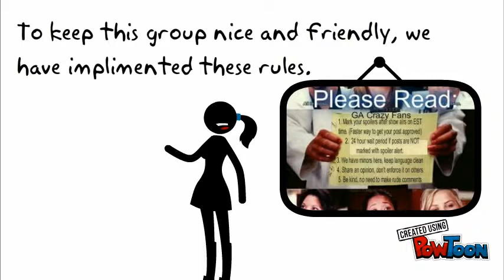GA Crazy Fans Group Rules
To go over the rules of the group.-- Created using PowToon -- Free sign up -- Create animated videos and animated presentations for free.  PowToon is a free tool that allows you to develop cool animated clips and animated presentations for your website, office meeting, sales pitch, nonprofit fundraiser, product launch, video resume, or anything else you could use an animated explainer video. PowToon's animation templates help you create animated presentations and animated explainer videos from scratch.  Anyone can produce awesome animations quickly with PowToon, without the cost or hassle other professional animation services require.